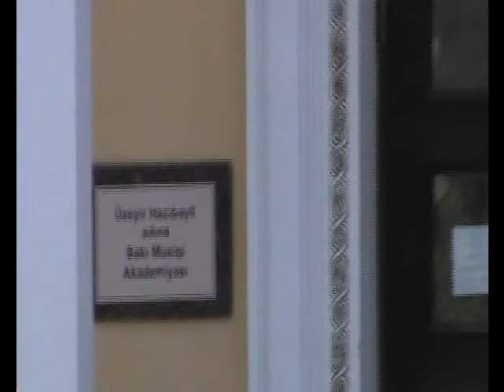Ilham Aliyev Nagorno-Karabakh is an inseparable part of Azerbaijan